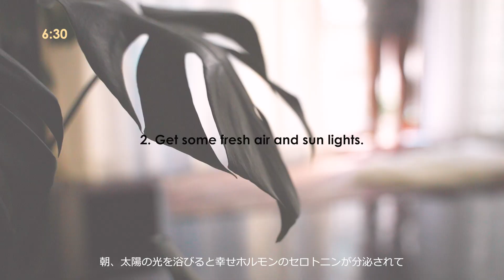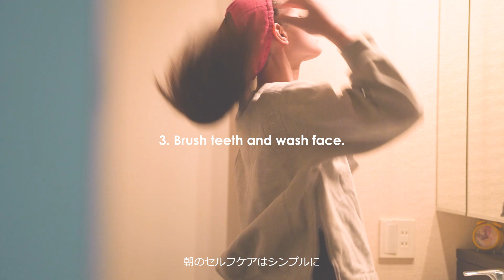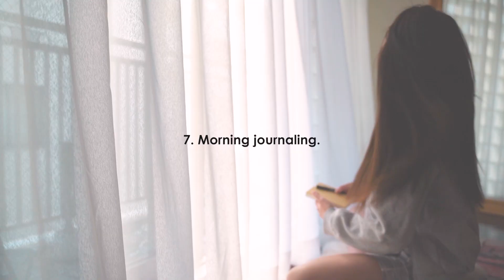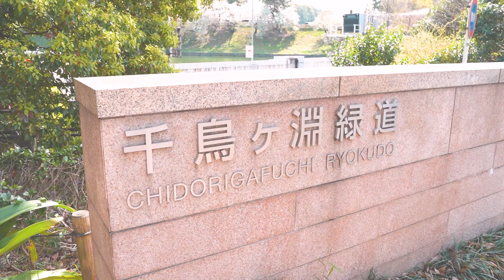【モーニングルーティン】朝苦手だった私が人生変わったヘルシー朝習慣 10 healthy morning routine in tokyo 【6am】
【朝苦手だった私が人生変わったヘルシー朝習慣　10 healthy morning routine in tokyo 】

今回は、初の東京編　モーニングルーティンを撮りました。
ついでに、オススメのヘルシー朝習慣を10個載せています。良かったら参考にしてみてね！
ちなみに、私は元から朝型だったのではなく、夜型・低血圧・朝苦手人間でした。(本当はずっと寝ていたいタイプ…)
でも朝のリズムにシフトして習慣化してから、心と身体もすごく変われて、ポジティブ&アクティブになれました。
今朝時間が取れていない人も、出来るところから、少しずつチャレンジしてみて欲しいです！

1. wake up 6 am : 6時〜6時半に起きる
2. get some fresh air & sun lights : 新鮮な空気と太陽の光を浴びる
3. drink water : 水を飲む
4. brush teeth & wash face : 歯磨き・水洗顔
5. Meditate. /瞑想する
6. practice yoga / exercise / foam roller : ヨガ・ワークアウト・筋膜リリース
7. morning journaling : ジャーナリングをする
8. eat healthy breakfast : ヘルシーな朝食
9. complete a 5 min task : 短い時間で終わるタスクや仕事タイム
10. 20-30min walk : 外へ散歩20-30分間

この動画が為になったらgoodボタン&channel登録、コメントしてもらえると励みになります✨

誰でも・どこでも参加可能な
オンラインヨガ・ワークアウトクラス
【tsukiyoga club】
★期間限定価格のご案内中

about：tsuki

プロフィール：ヨガライフスタイリスト・パーソナルトレーナー・フィットネスモデル。NYで国際資格を取得し、ライフスタイル含むトータルアドバイスを行う。
保有資格・JYIA ・RYT200 ・NESTA  PFTr
yoga life stylist, yoga teacher, personal trainer, fitness model, wellness company CEO.

〈朝ヨガ〉起きてすぐできる朝のリフレッシュヨガ morning bed yoga 9min〈代謝up・脳活性化〉

〈初心者ヨガ〉朝の新習慣！3分で痩せやすい体になる太陽礼拝A.B (ENG sub)〈代謝アップ・運動不足解消〉

〈10分朝ヨガ〉21DAYS YOGA LIVE CHALLENGE　ヨガライブチャレンジ

〈夜ヨガ〉癒しのリラックスフローヨガ 30min〈疲労回復・ストレスリリース〉

〈寝る前ヨガ〉ベッドの上でOK！夜の15分ヨガ bed time yoga 15min〈睡眠の質UP・骨盤調整〉

〈寝る前ヨガpart2〉寝たまま10分でむくみ・疲れが取れる夜ヨガ bed time yoga 10min〈腰痛・不眠解消〉

Activate your life人生をもっとアクティブに